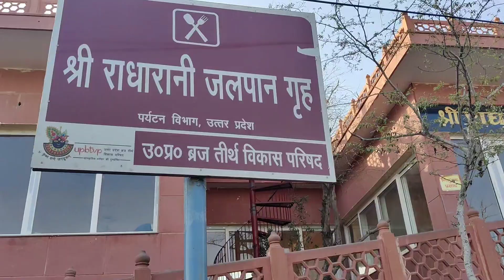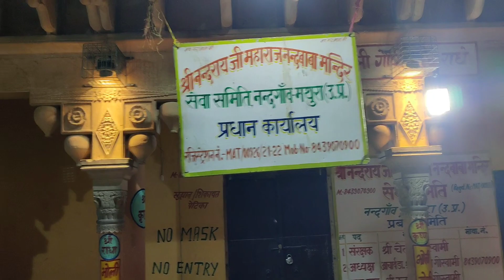नंद बाबा के घर हमने एक रात बिताई, नंदगांव में | बरसाना और नंदगांव | Barsaana aur Nandgaav | Mathura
ऐसा माना जाता है कि भगवान श्री कृष्ण की नित्य संगिनी देवी श्रीराधा बरसाना की ही रहने वाली थीं। क़स्बे के मध्य श्री राधा का मुख्य मंदिर श्री राधारानी मंदिर मन्दिर स्थित है।
नंदगांव मथुरा ज़िले में प्रसिद्ध पौराणिक ग्राम बरसाना के पास एक बडा नगरीय क्षेत्र है। यह नंदीश्वर नामक सुन्दर पहाड़ी पर बसा हुआ है। यह कृष्ण भक्तों के प्रमुख धार्मिक स्थलों में से एक है। किंवदंती के अनुसार यह गांव भगवान कृष्ण के पिता नंदराय द्वारा एक पहाड़ी पर बसाया गया था। इसी कारण इस स्थान का नाम नंदगांव पड़ा। गोकुल को छोड़ कर नंदबाबा श्रीकृष्ण और गोप ग्वालों को लेकर नंदगाँव आ गए थे।